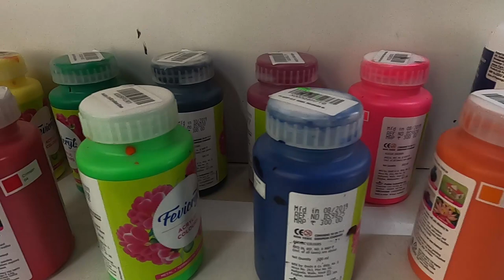Abstract Painting With Masking Tape - Japanese Strength Symbol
In this painting I explore the Japanese symbol for strength and create a inlay with colors embodying it's emotion.

Materials Used :
10 Oz Medium Grain Canvas
Camlin Artist Acrylic Colors
Painting Knives
Masking Tape
Cutter
2b Pencil